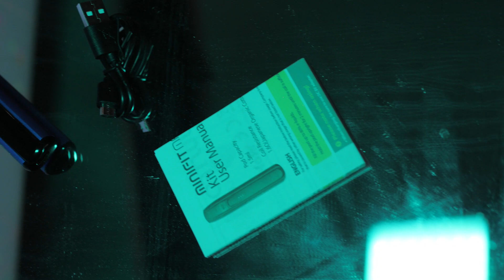ЧТО НОВОГО? JUSTFOG MINIFIT Max Kit. Сравнение с мелким.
▶  Сегодня мы сравним JUSTFOG MINIFIT Max Kit с его младшей версией. В чем отличие и что нового.
0:00 Вступление
0:53 Важный звонок от Маши
1:29 Краткий обзор
1:56 Обзор подлиннее
6:49 Финалочка